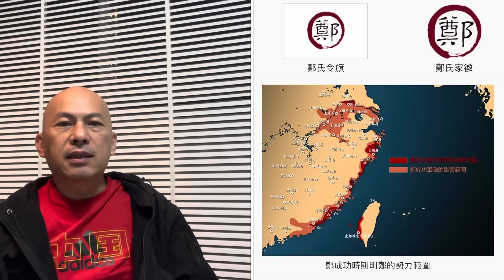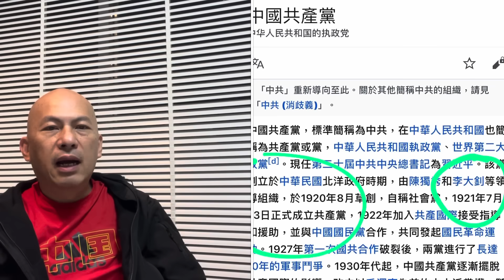華記10月9報導：道歉聲明！昨晚敘述中國近代歷史有部份錯誤！今日更正台灣主權問題美國多次重申專重1個中國原則！聯合國秘書長支持一個中國原則